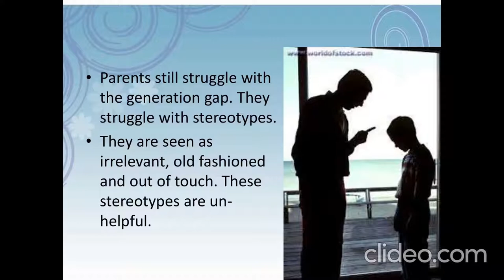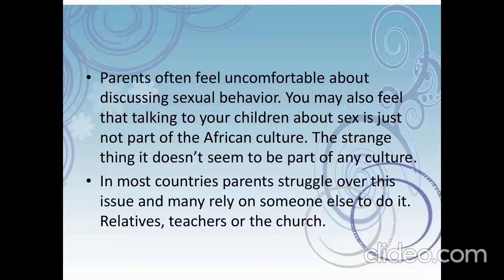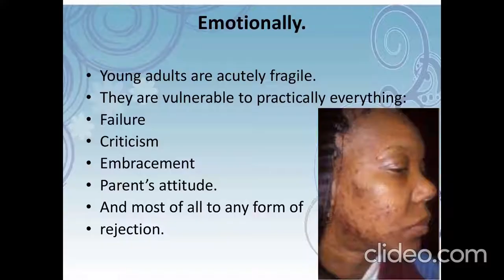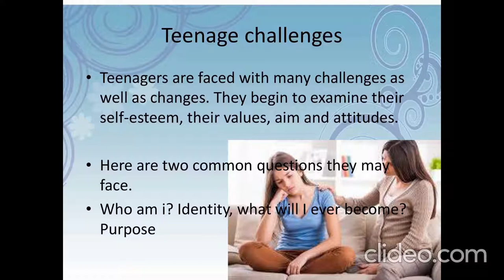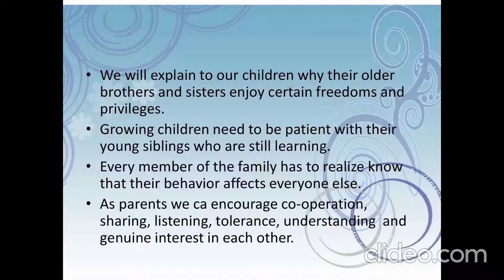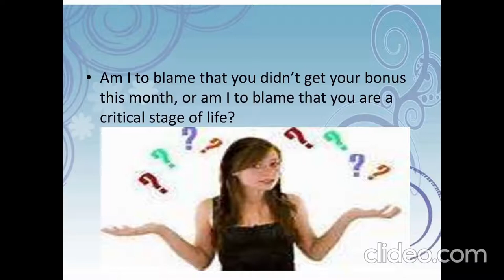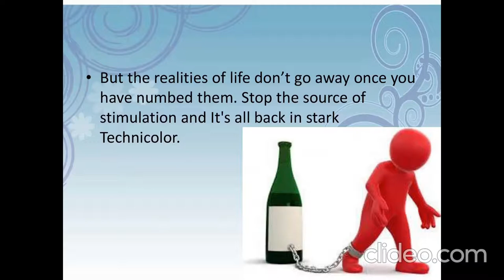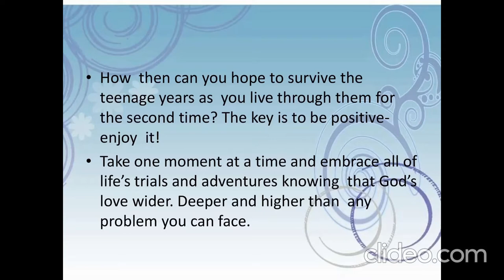Parenting Terrific teenagers.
Teenager years are crisis seasons. It is likened to a biker whose brakes fails while on a slope. Take a moment to go through this video